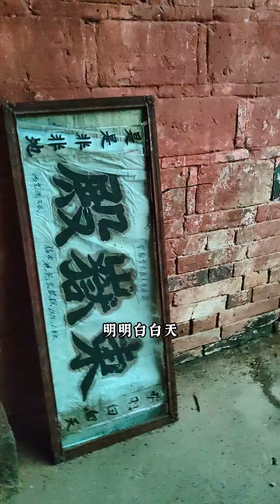膽小者慎入，雷雨天氣帶大家遊覽東嶽宮！警示大家【積善之家必有余慶，積不善之家必有余殃】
大家知唔知邊D法事或者行為係可以有效積累功德嘎？

想了解受生債/放生/正式課等等嘅同學，可以點擊進入WhatsApp社群咨詢助理了解，社群鏈接：